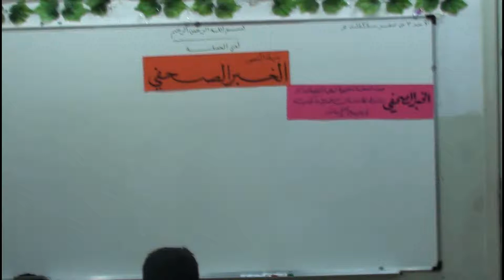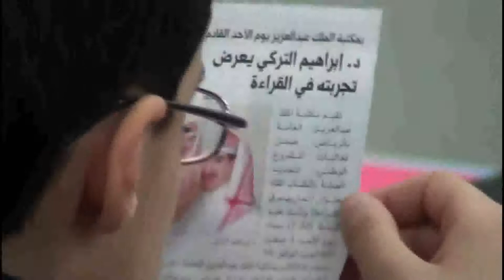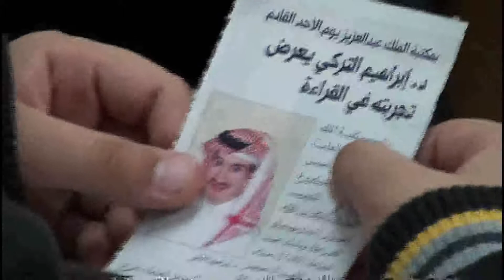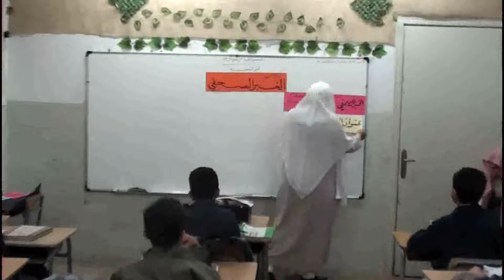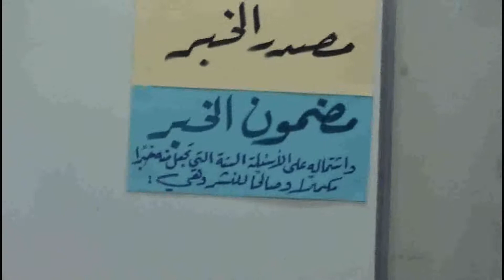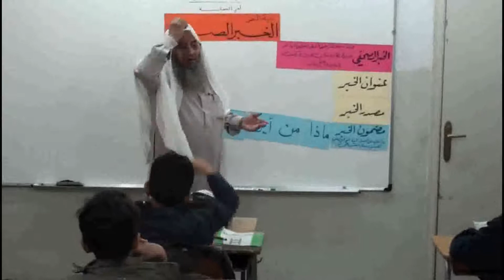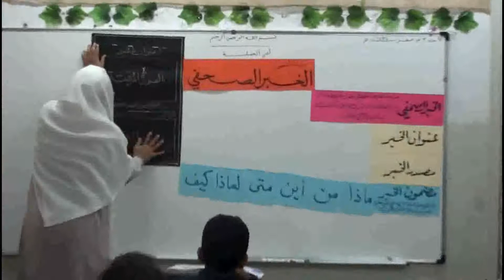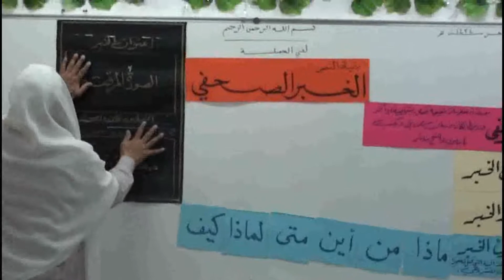حصة نموذجية (عربي) بمدارس المجد للتحفيظ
حصة نموذجية للأستاذ / محمود الشريف معلم اللغة العربية بمدارس المجد الأهلية لتحفيظ القرآن الكريم بعنوان ( الخبر الصحفي ) لعام 1434 الفصل الدراسي الثاني